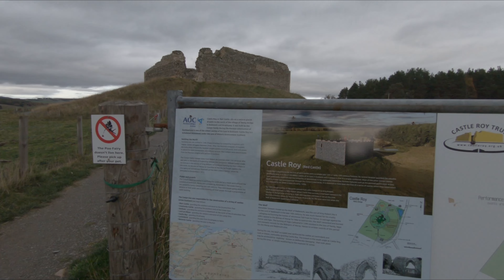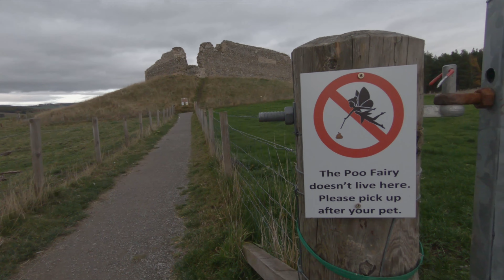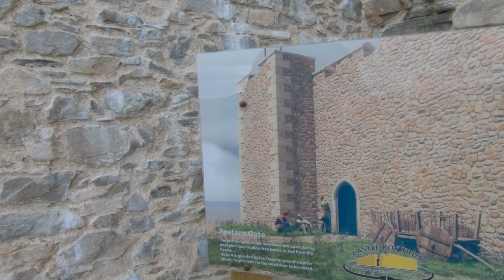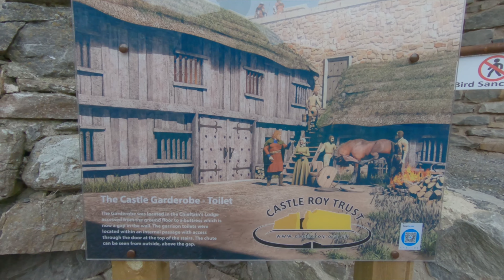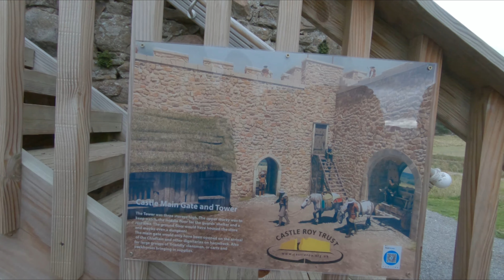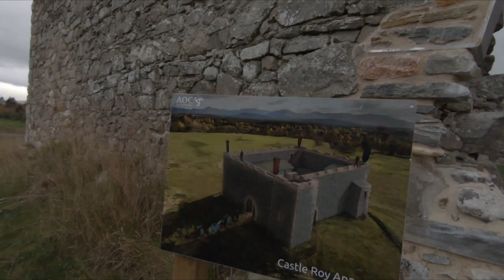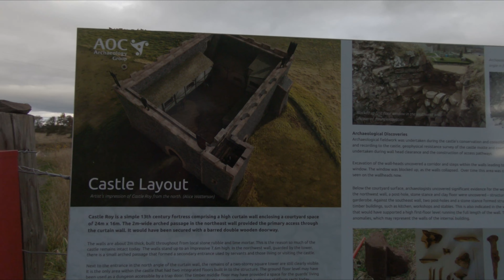HIGHLAND OF SCOTLAND NORTH EAST 250 ROUTE FINAL PART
We head back up into the Cairngorms National Park and stay overnight at a 12th Century Fortress just us a Heilan Coo and a Lamb.
What an excellent stop it was so peaceful and the Fortress has a great story behind it.